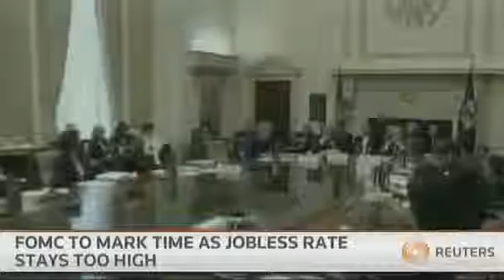Europe Day Ahead Philips Full Year & FOMC